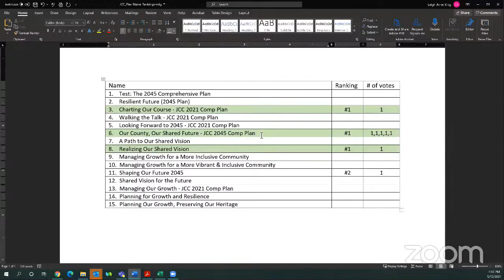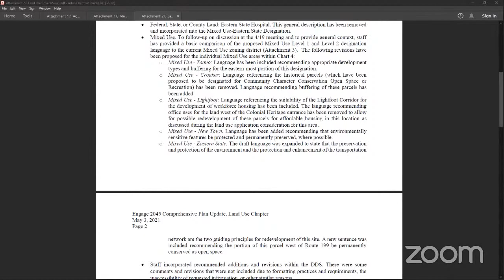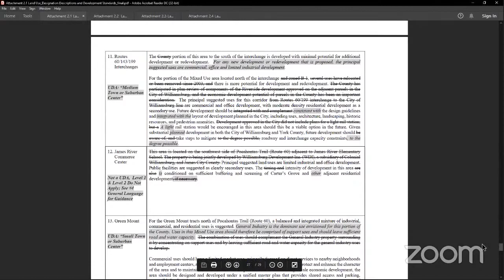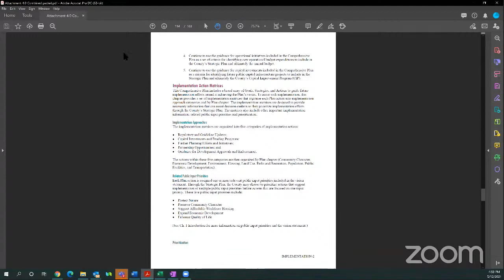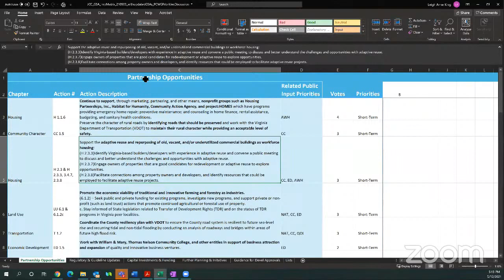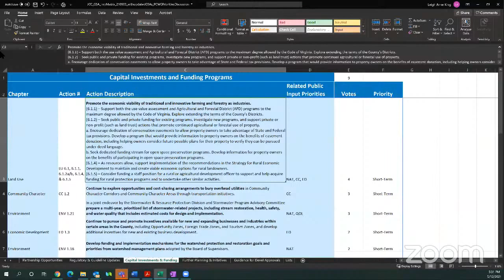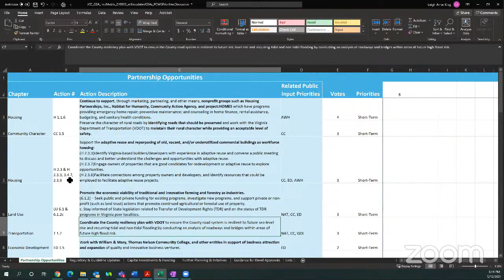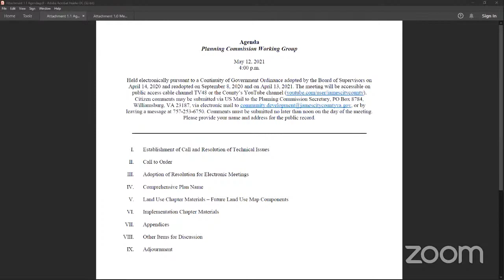Planning Commission Working Group – May 12, 2021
A regular meeting of the Planning Commission Working Group from May 12, 2021